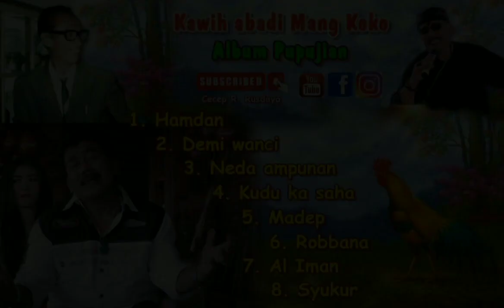Kawih Pupujian - ROBBANA ti H. Doddy Mansyur